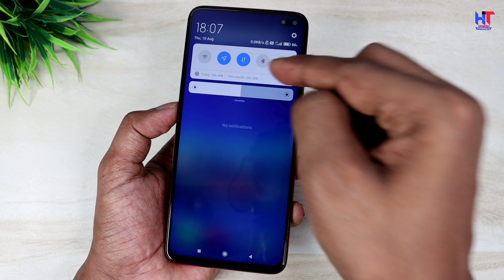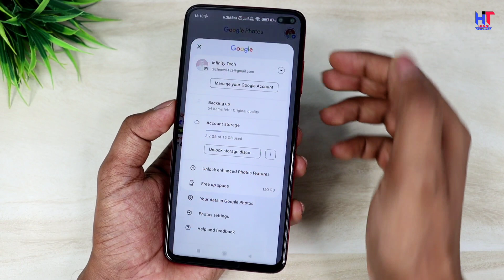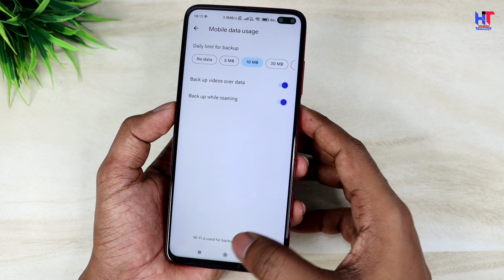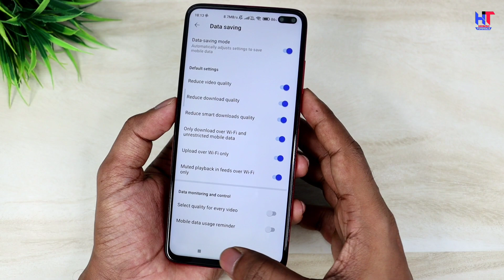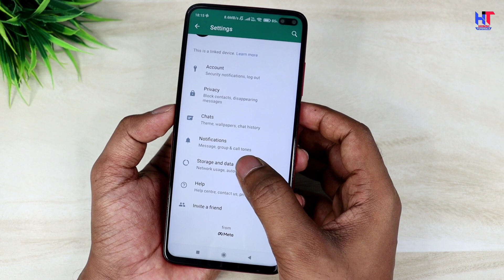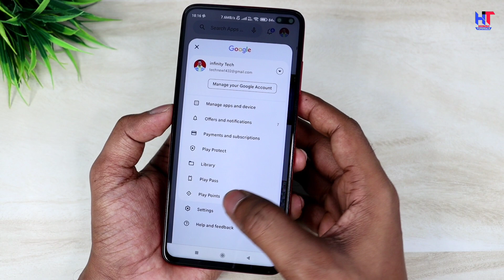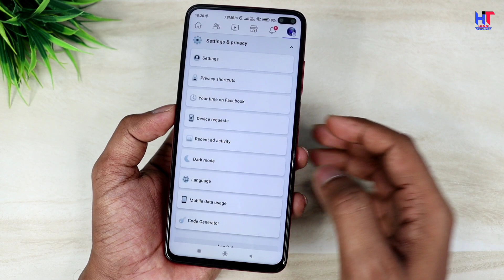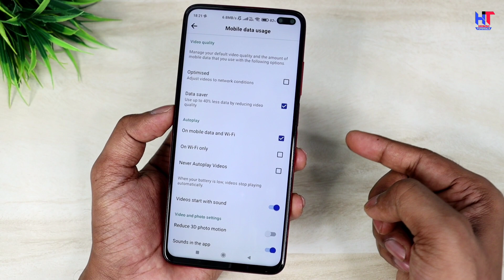1GB Data Jaldi khatam ho jata hai kya kare | Internet Jaldi Khatam ho jata hai ? Kare Ye Setting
Hello,
Dosto agar apke phone me internet data jo daily apko milta hai 1GB ya esase Jyada agar jaldi khatam ho jata hai to es video ko pura jarur dekhna ! Es video me maine apko kuch important settings bataya hai jisko karne ke baad apke phone ka internet data khatam hone ka naam tak nhi lega ! Agar apko ye video pasand aayegi to like aur share jarur karna !

1GB Data Jaldi khatam ho jata hai kya kare | Internet Jaldi Khatam ho jata hai ? Kare Ye Setting